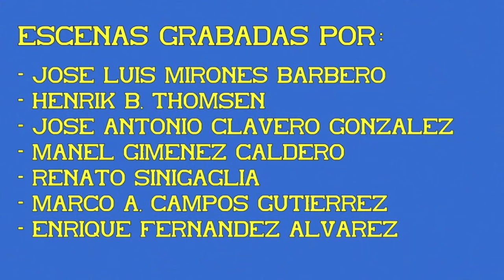Silbatos y bocinazos del autopropulsado S/435. 01ª Parte.